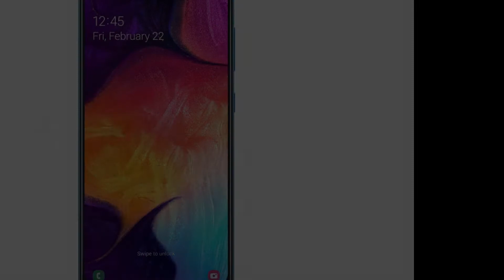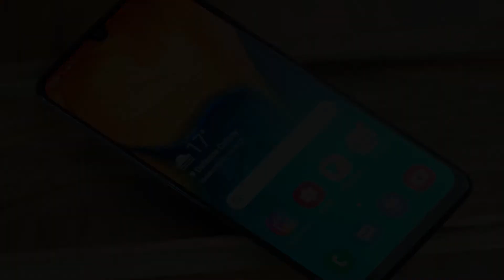Samsung Galaxy A60 , Full Phone Specifications,Performance, Camera, Display, Battery, Price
Samsung Galaxy A60 , Full Phone Specifications,Performance, Camera, Display, Battery, Price and all Special Features.

Dosto iss video mei Samsung Galaxy A60 ka full specifications aur features dekhne ko milega .Iss phone me aapko 32 MP + 5 MP + 8 MP Triple Primary Cameras aur 16 MP Front Camera dekhne ko milega .